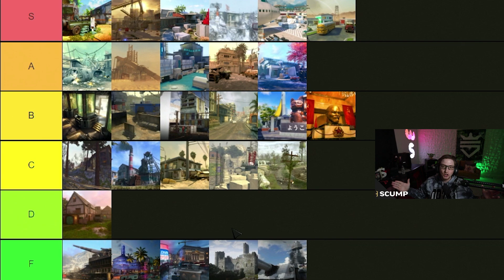SCUMP'S COD MAP TIERLIST (NUKETOWN, TERMINAL, BOCAGE)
Scump makes another tier list, this time ranking COD maps such as Nuketown, Terminal, Bocage